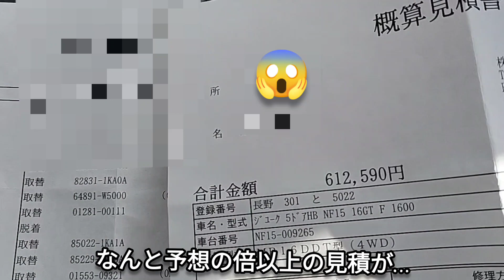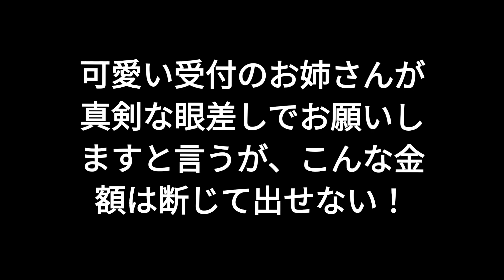ビッグモーターの板金見積がヤバかった💦民間板金屋と比較（優良店）いまだに営業電話が来るビッグモーター！失われた信用を取り戻すにはビックアセットの財産を俺によこしなさい😤ビッグモーター